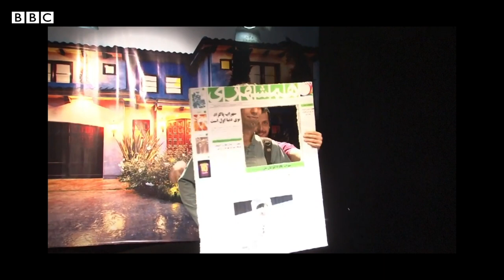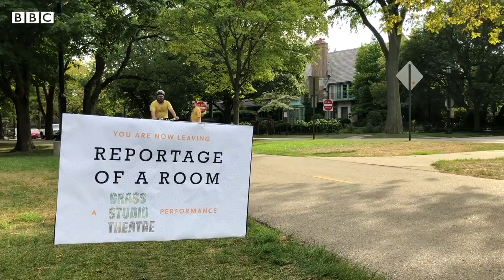تجربه اجرا در فضای باز، پای صحبت حمید دهقانی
نزدیک یک سال است که سالن‌های نمایش در بسیاری از کشورها یا خلوت‌اند یا کاملا تعطیل‌‌. خیلی‌ها از خود می‌پرسند: در روزگار کرونا و قرنطینه آینده‌ تئاتر و اجرای زنده چه می‌شود؟ در یک‌ سال گذشته بعضی از گروه‌های تئاتری برای اینکه بتوانند به کارشان ادامه دهند،‌ به فضای باز رو آورده‌‌اند . تماشای این هفته سراغ یکی از این گروه‌ها در امریکا رفته و با حمید دهقانی، عضو ایرانی این گروه، درباره‌ اجراهای مبتنی بر بداهه‌‌پردازی در فضای عمومی پارک صحبت کرده‌است.